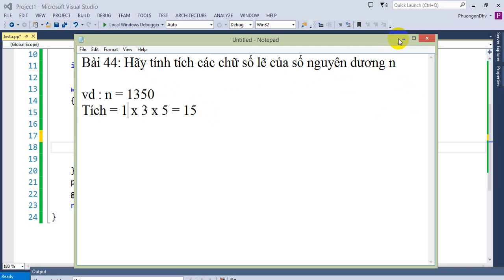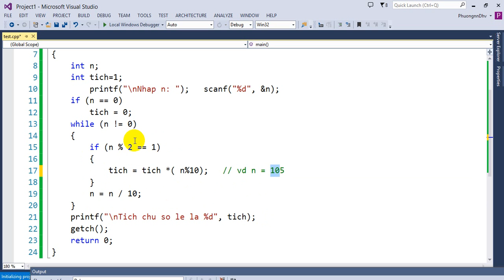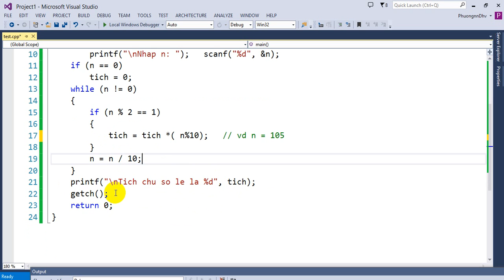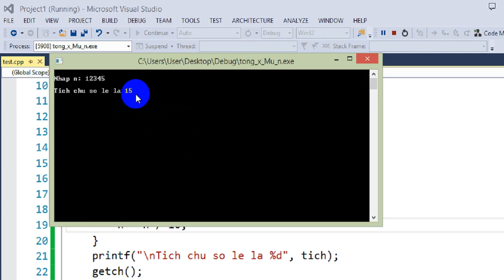Bài tập Lập trình C - Bài 44 - Hãy tính tích các chữ số lẽ của số nguyên dương n